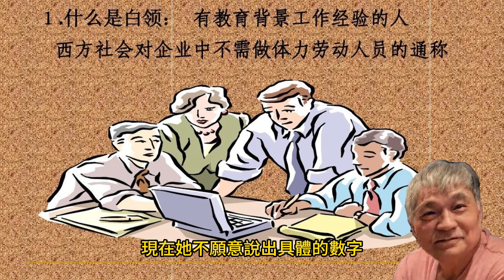老化可以治療 長壽不老不是夢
2023年11月12日

美國已進入高齡化，老年人愈來愈多，每日有1萬多人年滿65歲；營養學者、研究長壽健康的瑟琳娜·潘(Serena Poon)表示「老化是一種疾病，一種可以治療的疾病。」
瑟琳娜與商業夥伴、哈佛遺傳學者辛克萊爾(David Sinclair)正在進行全球巡迴演說，向聽眾及潛在的投資人宣揚健康長壽的理念。
直到去年，瑟琳娜還希望自己能活到120歲，現在她不願意說出具體的數字，但對於人類晚年的未來充滿熱忱；辛克萊爾在其著作中表示：「老化將變得非常容易解決，比應對癌症還容易。我們可以在有生之年治療老化。」
近年來，追求長壽的基因掏金熱潮已經被宣傳為十項全能的產業，預計2025年價值將達到6000億元。二甲雙胍(Metformin)、白藜蘆醇(resveratrol)、雷帕黴素(rapamycin)等保健品被視為延緩老化的革命性奇蹟；為了追求更長壽更健康的生活，營養、運動、睡眠、大量生物標誌(biomarker)、情緒健康與社會參與等基本的所有一切都是需要改善並持續監測的領域。
長壽在近幾年已發展出多個面向，對於科學家和科技巨頭而言，這是一個巨大、加速發展的研究領域，是「生物駭客」(biohacking)的聖杯，也是生物科技財富的潛在寶庫。
長壽已成為一個熱門詞彙與產業，部分原因是巨大的進步以及對研究的投資，追求長壽是歷史、信仰與神話的永久主題；伊利諾大學(University of Illinois)專門研究老化的奧斯漢斯基(S. Jay Olshansky)表示，推廣抗老化之長生不老藥是「世界上第二古老的職業」，不同之處在於，現代科技終於跟上這一觀念的步伐。